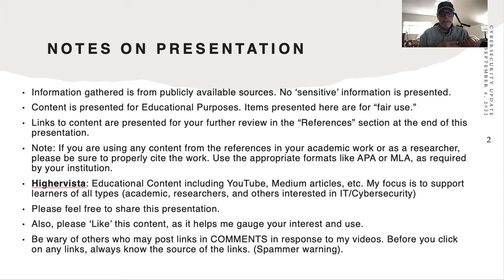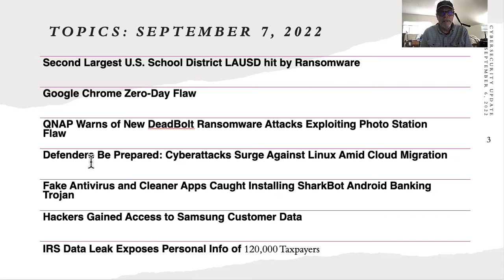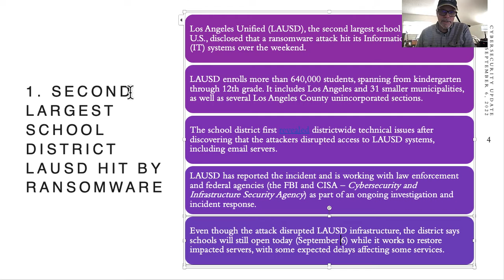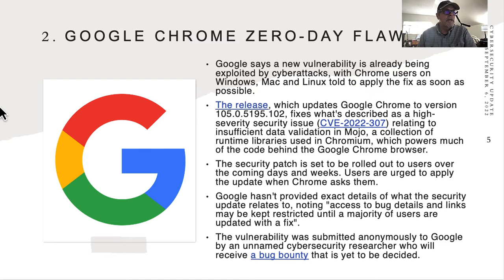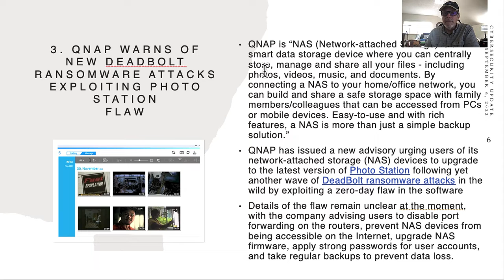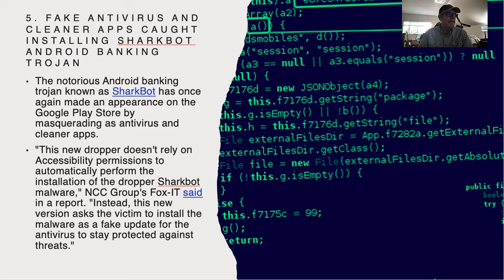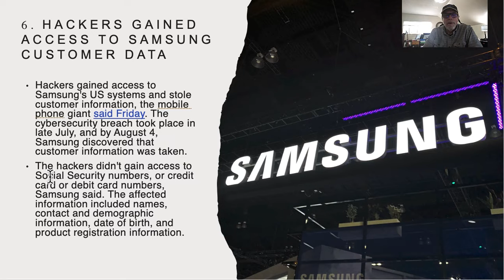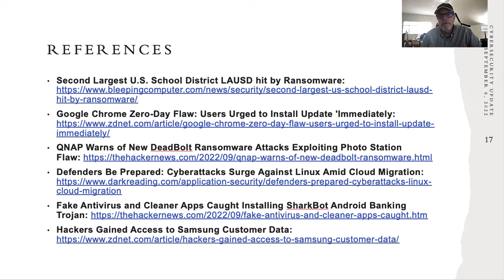Cybersecurity Update September 7 2022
Some interesting news that relates to Cybersecurity, Information Technology, Network Security, and Securing our IoT/SCADA Networks and Databases. Please see this Cybersecurity update.

Link: `

Dr. Ron McFarland, MSc, PhD, CDNA, CISSP

Notes about the presentation

• Information gathered is from publicly available sources. No ‘sensitive’ information is presented.
• Links to content are presented for your further review in the “References” section at the end of this presentation.
• Note: If you are using any content from the references in your academic work or as a researcher, please be sure to properly cite the work. Use the appropriate formats like APA or MLA, as required by your institution.
• Highervista: Educational Content including YouTube, Medium articles, etc. My focus is to support learners of all types (academic, researchers, and others interested in IT/Cybersecurity)
• Also, please ‘Like’ this content, as it helps me gauge your interest and use.

Cybersecurity
Information Technology
Internet of Things
SCADA
Network Design
Hacking

REFERENCES

• QNAP Warns of New DeadBolt Ransomware Attacks Exploiting Photo Station

• Fake Antivirus and Cleaner Apps Caught Installing SharkBot Android Banking